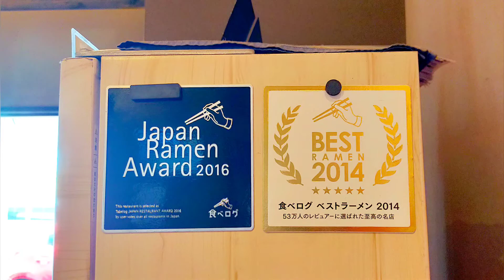【ラーメン】進化を遂げる昔ながらの熟成中華そば！『はる樹』の高山風中華そばを紹介♪‎@ベッキムの食いしん坊日記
この動画では、【はる樹の高山風中華そば】を紹介しました。